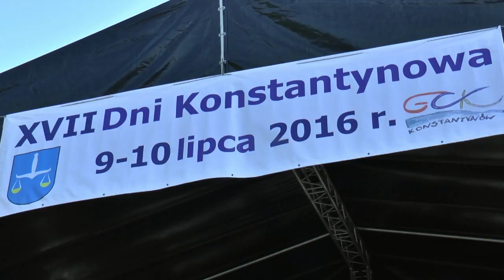XVII Dni Konstantynowa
w dniach 9-10 lipca w Konstantynowie odbywały się XVII Dni Konstantynowa. Organizatorzy zapewnili wiele atrakcji dla każdego. Na scenie występowały zespoły i kabarety, pyszne jedzenie a najmłodsi mogli skorzystać z wesołego miasteczka.